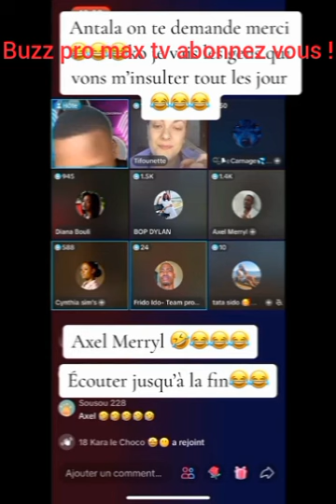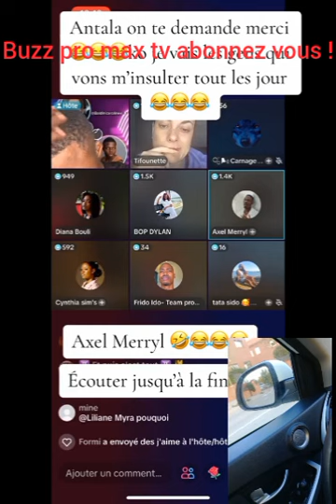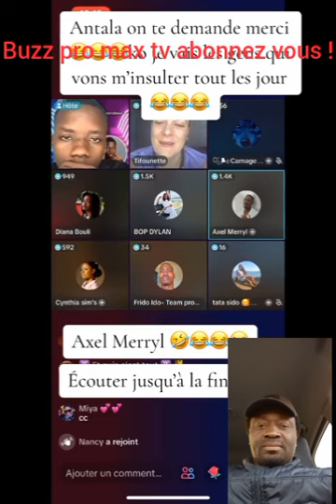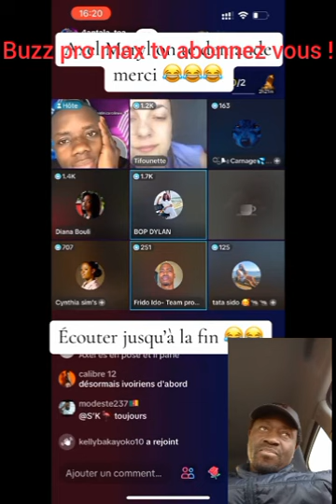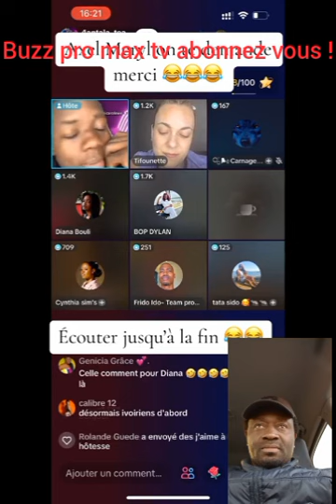axel tacle Antala devant dianabouli et les autres